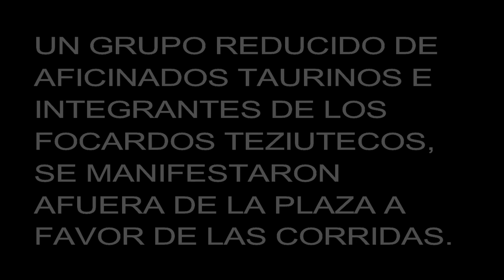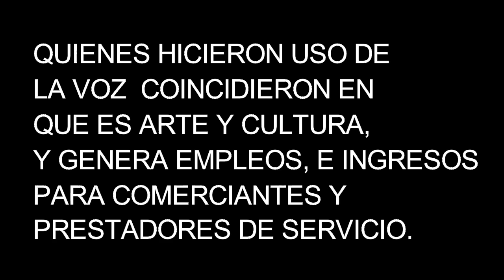Desangelada manifestación a favor de las corridas de toros en Teziutlán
Un grupo de aficionados taurinos e integrantes de los forcados teziutecos se manifestaron afuera de la plaza El Pinal, “Teziutlán Taurino, prohibidoprohibir”, esto después de que un Juez concedió un Amparo para suspender la corrida que se llevaría a cabo este domingo, con motivo del 471 aniversario de la fundación de la ciudad.Algunos de los presentes tomaron el micrófono para ofrecer su opinión y coincidieron conque la fiesta brava es cultura y arte, y que además genera empleos e ingresos para comerciantes y prestadores de servicio, y de paso fustigaron la intromisión de asociaciones animalistas, que son las que intercedieron para promover el Amparo de la cancelación del espectáculo taurino que tiene como único fin burlar, maltratar y matar a la res brava.